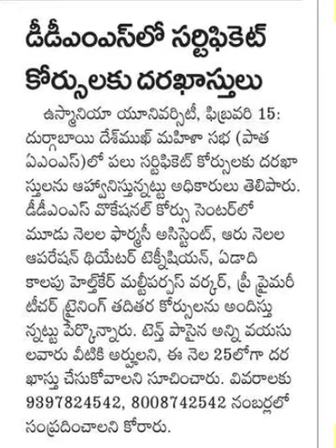వివిధ రకాల సర్టిఫికెట్ కోర్సులు| అర్హత: 10th పాస్ | DDMS CERTIFICATE COURSES